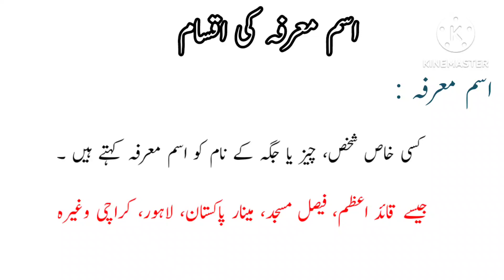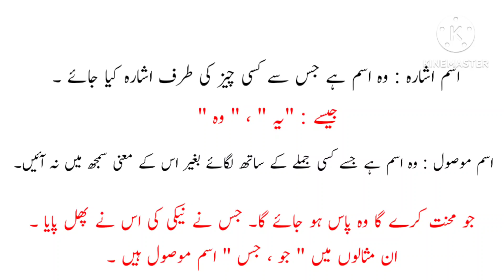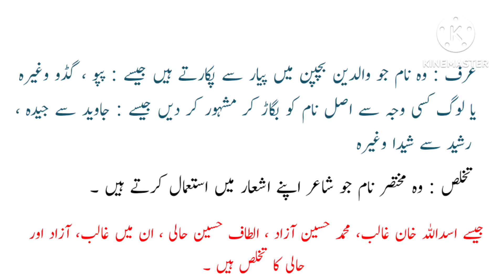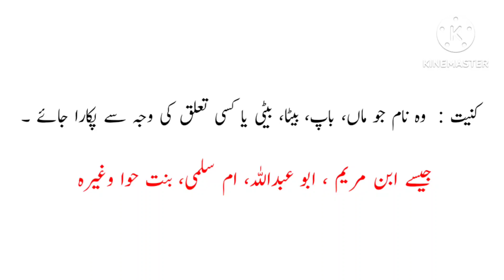Isam Marfa Aur isam Alam ki Iqsam / Isam Marfa ki Iqsam / Isam Alam ki Iqsam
Topic Covers ;
Isam marfa ki iqsam
Isam Alam ki Iqsam
isam marfa aur isam Alam ki iqsam
Urdu grammar isam marfa ki iqsam
urdu grammar isam Alam ki iqsam
Urdu grammar isam marfa aur isam Alam ki Iqsam
Isam Marfa aur isam Alam ki iqsam in urdu grammar